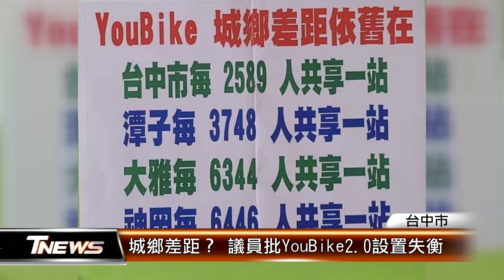城鄉差距？ 議員批YouBike2.0設置失衡 │T-NEWS聯播網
交通是否便利，關係著地方發展，台中市府交通局，廣設YouBike2.0，目前已經超過一千站，但議員周永鴻指出，市區平均每2500人，就有一站，而原縣區呢?在大雅區及神岡區竟然要超過6千人才設置一站，質疑這根本是城鄉差距。